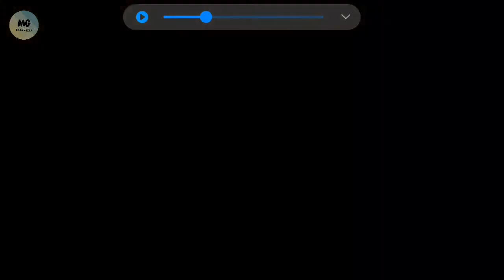Let's Play The Henry StickMan Collection🔹️MG EXCLUSIVE🔹️Ep01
This is the first game of my 2d games series. I love choices games very much that's why I have kept this game in this list.I hope you guys will love this series too.